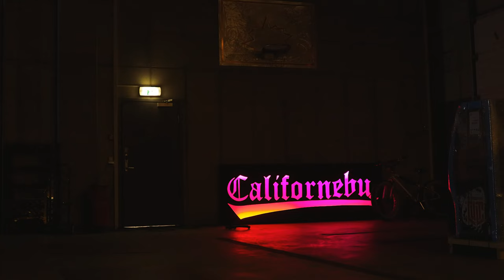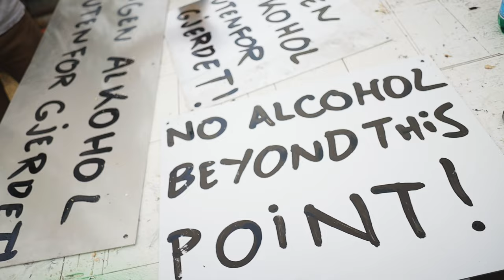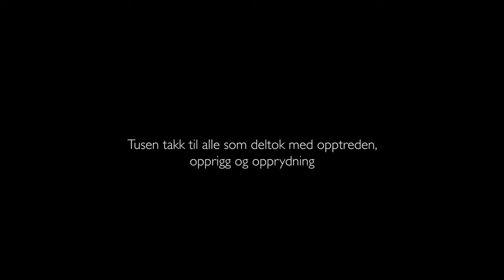GANSTER FEST på CALIFORNEBU (F**K POLITI) - Nix World - ep.31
Eyy! Endelig tid for release og Gangster fest på Californebu! Det ble en drøy fest - takk til alle som kom